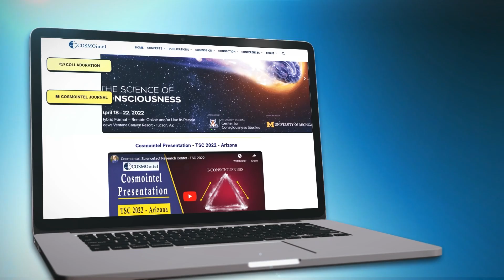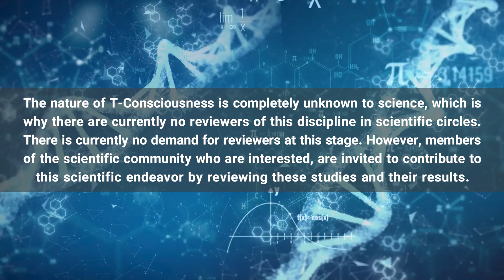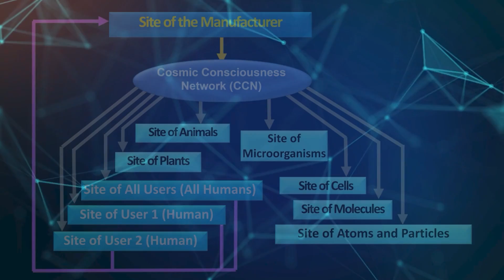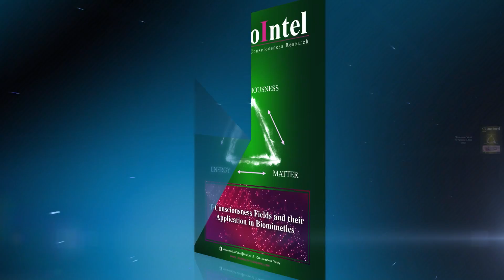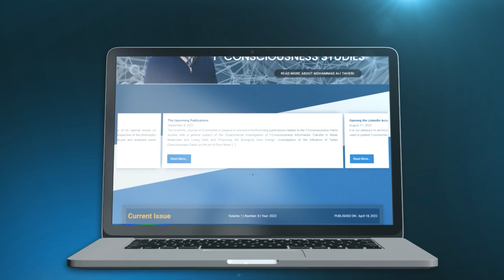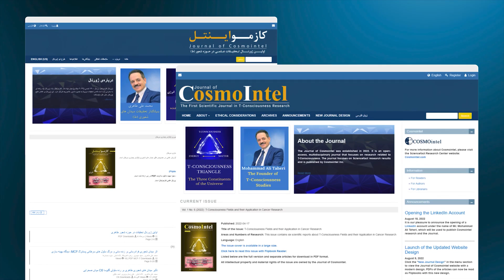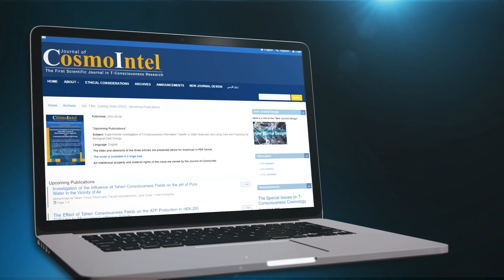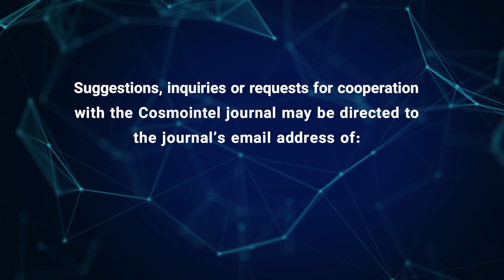Journal of Cosmointel Guide 2022 - The First Scientific Journal in T-Consciousness Research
The Journal of Cosmointel was established in 2022 by Mohammad Ali Taheri. It is an open-access, multidisciplinary journal that focuses on research related to T⁠-⁠Consciousness. The journal is published on a rolling basis to accommodate authors and allow for the flow of the large volume of written research that has been submitted and is becoming available for publication. Journal access is free to all users; registration will be available in the future to ensure receipt of updates on the publication of issues and news. The journal focuses on Sciencefact research results and is published by Cosmointel Research Center.